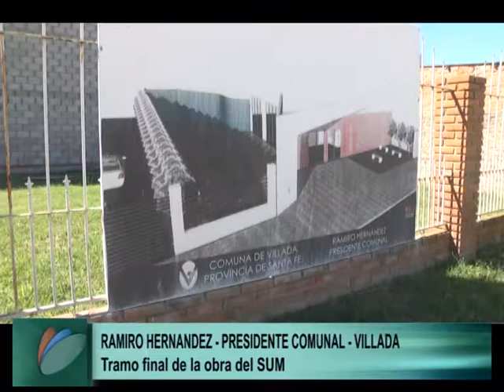HERNANDEZ SUM VILLADA